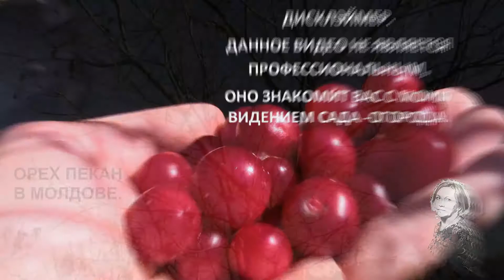ОРЕХ ПЕКАН В МОЛДОВЕ!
растёт в нашем саду уже 20 лет. Особых урожаев не получаем. но он создаёт прекрасную ажурную тень!! Опадают листьяпекана всегда зелёными и позже всех деревьев.
Пека́нобыкновенный, или Кария пекан (лат. Carya illinoinensis) — вид древесных растений семейства Ореховые (Juglandaceae), распространённый на юго-востоке США, Пекан культивируется также в Крыму, на Кавказе (Черноморское побережье от Сочи до Батуми, Ленкорань), в Средней Азии, Бостандыкском районе Казахстана[3]. Орехи — плоды этого дерева — внешне отдалённо напоминают грецкий орех и используются в кулинарии.
Живём в Молдове. Екатерина Снытко. Молдова. Ноябрь. 2021 год